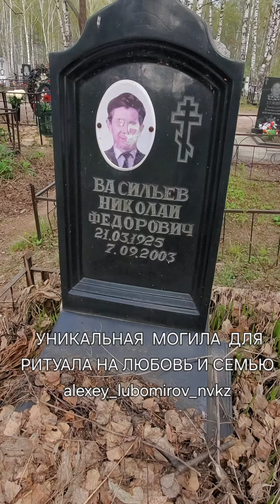УНИКАЛЬНАЯ МОГИЛА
Для ритуала на востановление семьи, ритуала на гармонизацию отношений, ритуала на любовь.  Нам нужна вот такая могила . Таких хороших  могил у меня на примере пара десятков на нескольких кладбищах, часто беспокоить покойников не рекомендую. Поэтому работаем через разные могилы. Могила должна быть парная, семейная с благодатной энергетикой. Они должны родиться с разницей меньше года и умереть с разницей меньше года, но умереть должны не в один день т.к. это часто может быть несчастным случаем. Нам это не нужно. Разница в датах  смерти в несколько месяцев нам подойдёт.И ещё они должны прожить достаточно долгую и счастливую жизнь. Как определить энергетику захоронения я писал ранее. Могила брошена, забыла и это хорошо покойники не избалованы вниманием, приводим могилу в порядок и просим покойников о помощи в проведении ритуала на востановление семьи, возврате любимого, ритуале на любовь . Отличная Могила. Очень мне нравится.
Если у вас проблемы в здоровье и отношениях звоните мне я обязательно помогу 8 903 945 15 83 ватсап Алексей Юрьевич